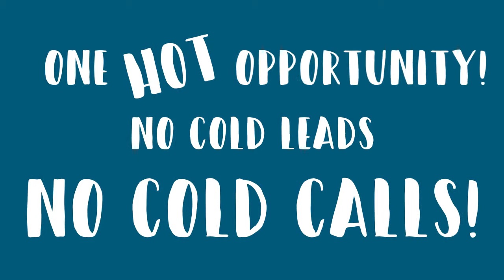Oldham Gryska Agency - Recruitment (Explainer video by MyeVideo)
Do you want  to be an elite commando hero to the working families of America?

Your chance for that is Oldham-Gryska Agency.